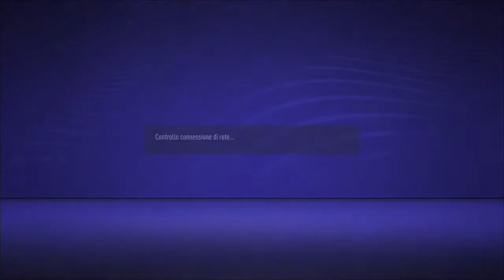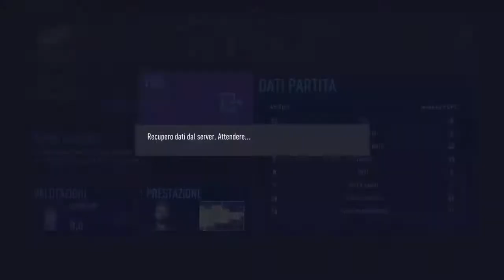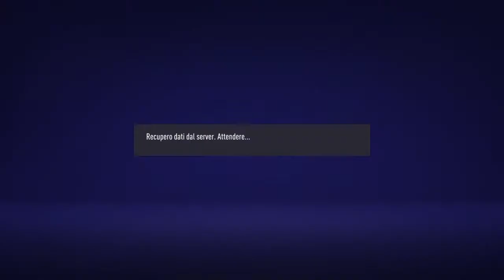SPL- GIORNATA 3 - FORZA EPIC!!!